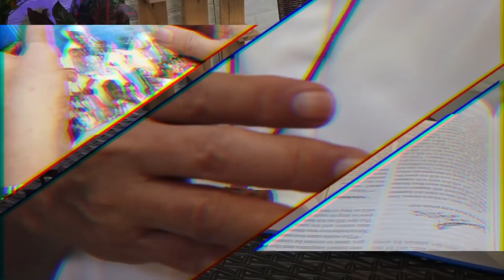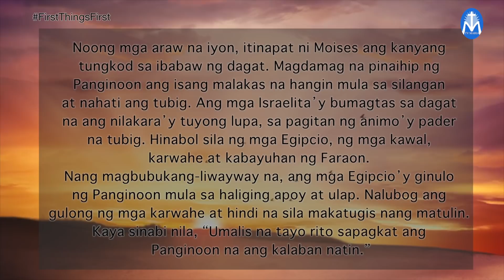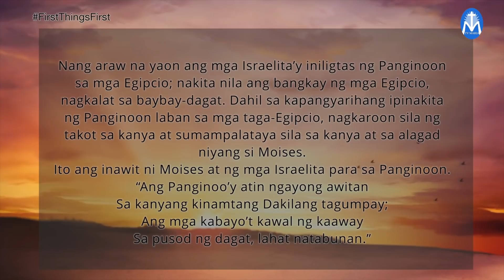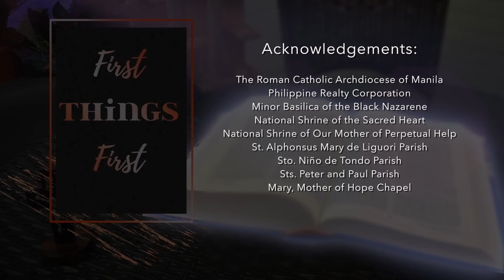FIRST THINGS FIRST | JULY 20, 2021